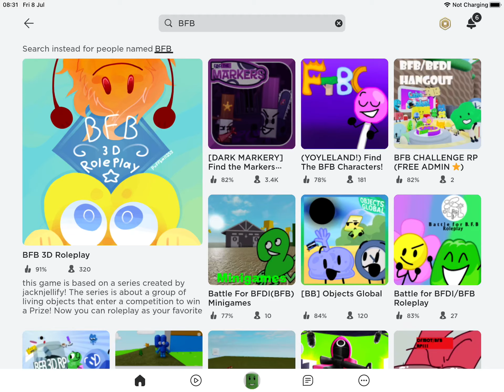Playing Roblox BFB Minigames